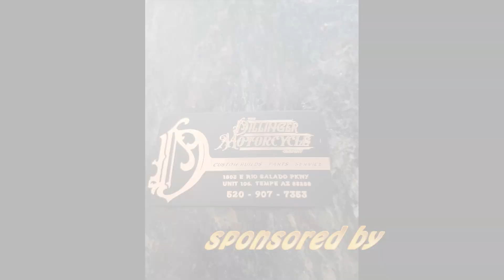Last Day of 2023 ride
Dec 31 ride with Sam to get breakfast-  Beautiful day in AZ